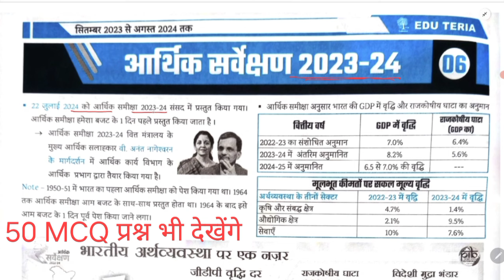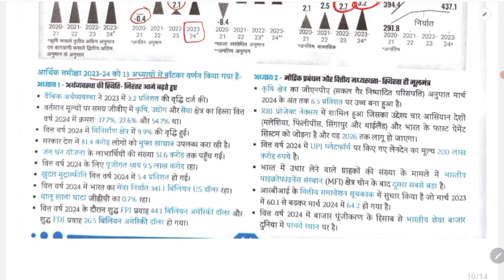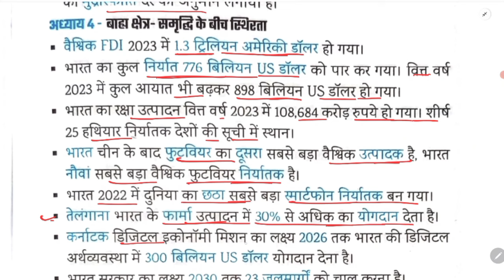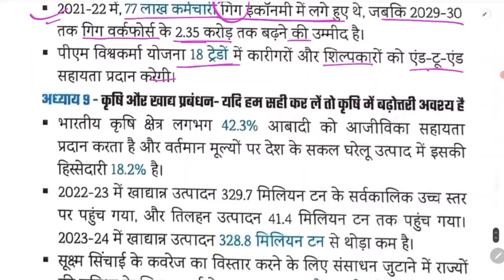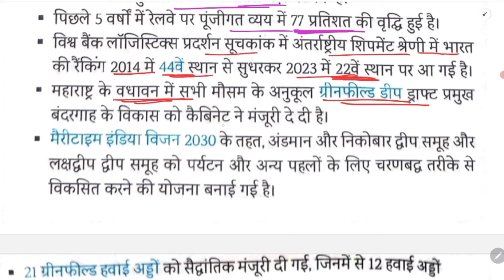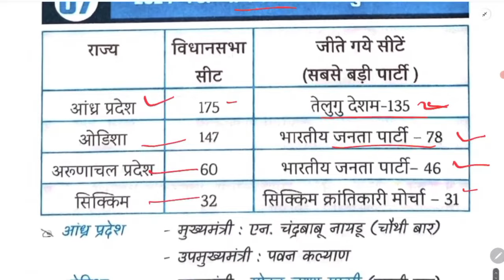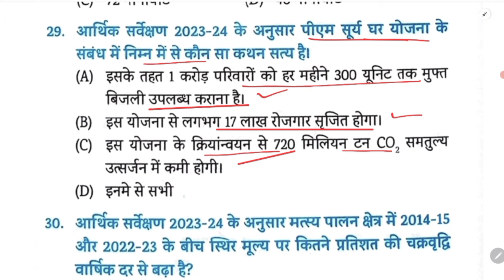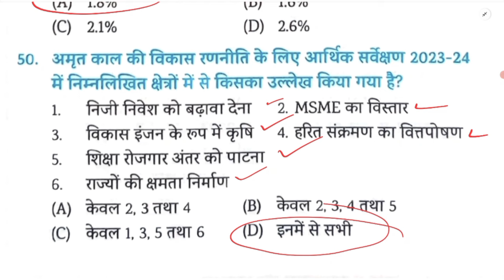Eduteria Current Affairs August 2024 | आर्थिक सर्वेक्षण 2023-24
Follow the SUNBIK Classes channel on WhatsApp

SUNBIK Classes
From-Nalanda Bihar(india)

Edu Teria Current Affairs august 2024 Book new
Edu Teria Current New august 2024
Edu Teria Current Affairs2024
Edu teria Current Affaires august edition 2024
Edu teria Current Affaires Fatafat.100com  august 2024
edu teria Current Affaires new book
fatafat.100.com Edu teria new book 2024
Edu teria Current new edition 2024
Edu teria Current affairs fatafat.100com
fatafat 100 com new book
fatfat eduteria current february 2024
fatafat edu Teria Current Affaires new book august  edition 2024
edu Teria current affaires 2024 current one liner
SUNBIK Classes
Edu Teria current affaires edition 2024
edu Terria current affairs
edu Teria current affaires pratice full video new book December months
edu teria current affaires varsiki

khel pratiyogita
khel aayojan athal
aayojan sthal

pramukh diwash
only current affairs
static gk
samsamaayiki
book and authors
index 2021
pramukh niyukati 2024
cricket news
pramukh yojana
pramukh diwash